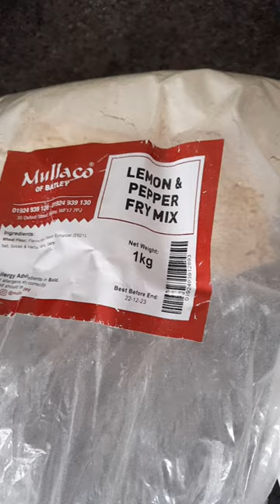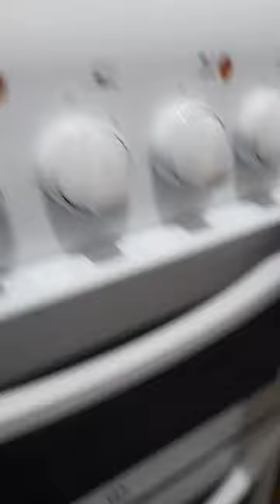Making chicken stripes and chips 🍟